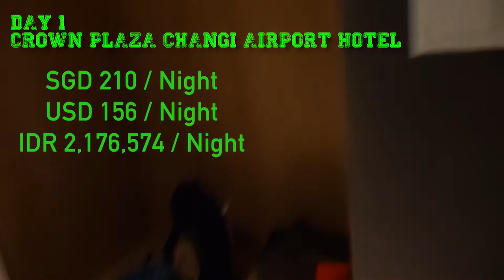T-Vlog//Toilet Paper???!!!///Singapore - Doha - Berlin (Europe Trip) #1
boo! T-VLOG is my Travel-VLOG, this time me and my family  will go to Berlin, Germany. but before that we have to stay in Singapore and Doha for several hour , this is still part 1 of the video, there will be next part so SUBSCRIBE ,LIKE,and SHARE this video for the next more fun vids!!

~i did what i do, you judge what you see :D ~